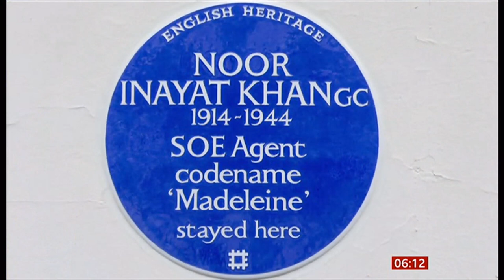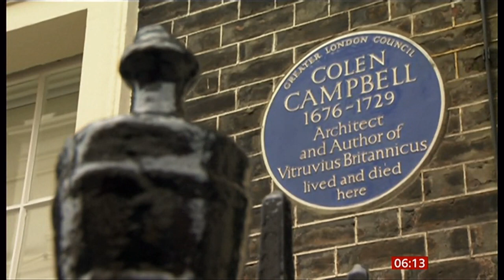Noor Inayat Khan honoured with a blue plaque (1) (WWII) (UK) - BBC News - 28th August 2020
Noor Inayat Khan: Muslim war hero who became 'unlikely spy' for Britain in WWII honoured with blue plaque, which sees its return.

Her story is more remarkable, as they thought her soft demina just would not be successful but they sent her anyway. She was betrayed by a jealous French woman and never gave away any secrets even after all the torture she endured, proving just how strong she really was.

I have known about this story for years, this is perhaps long overdue.

There is now a Blue Plaques play list on this channel starting with a report from 2017 (CE).